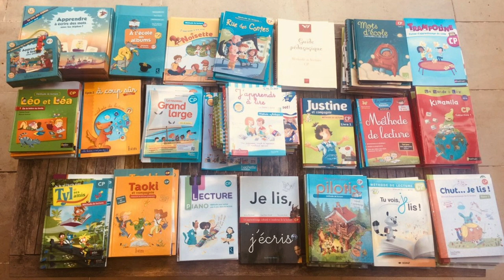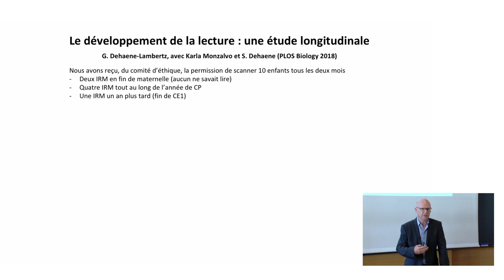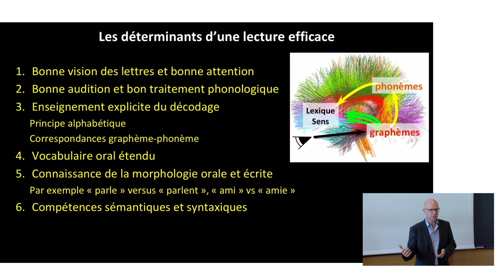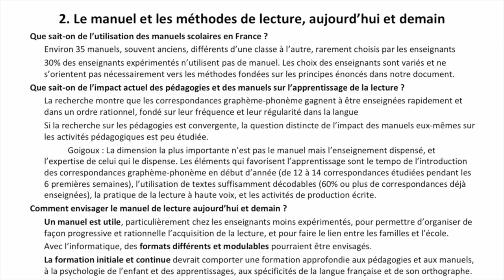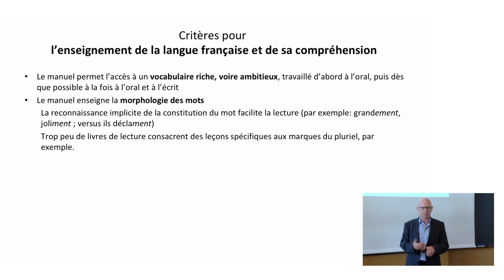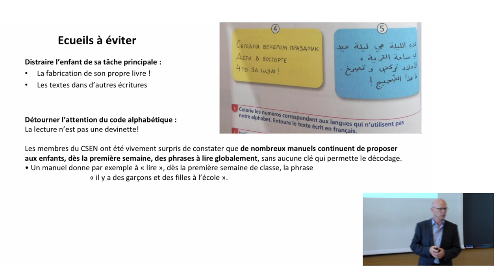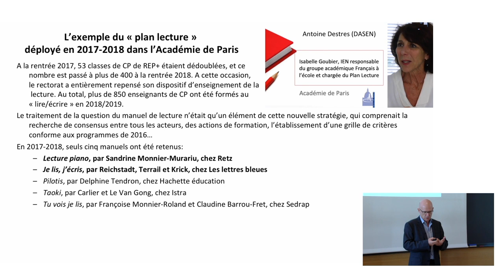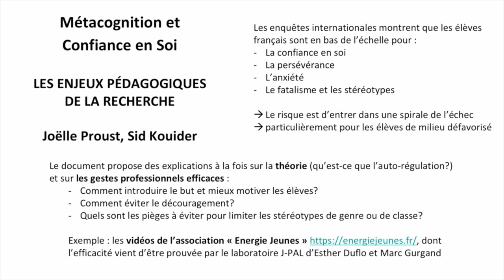CSEN-Stanislas Dehaene - Plan Lecture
Stanislas Dehaene, président du CSEN nous explique scientifiquement les bienfaits du plan lecture